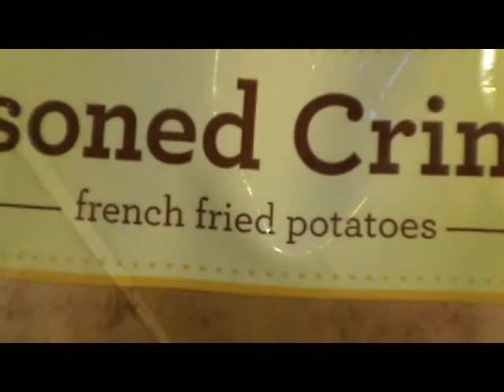BodyMedia for Innovator of the Year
BodyMedia for Pittsburgh Technology Council Tech 50 Innovator of the Year